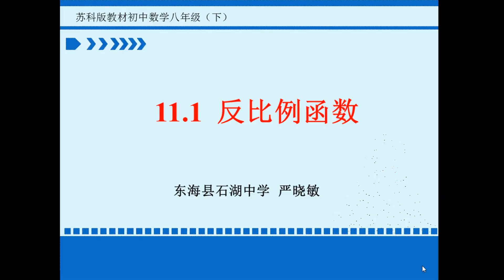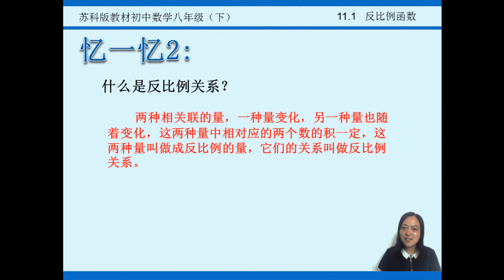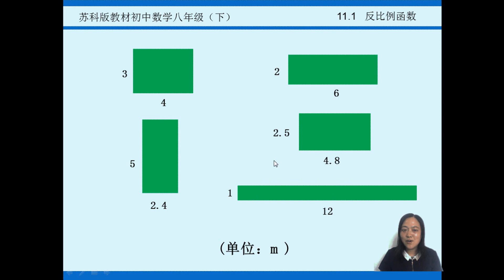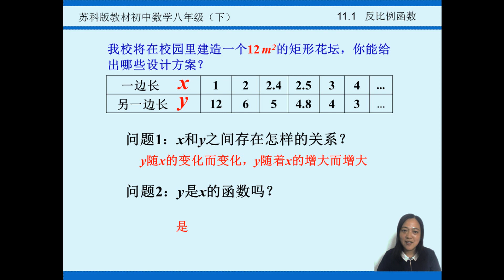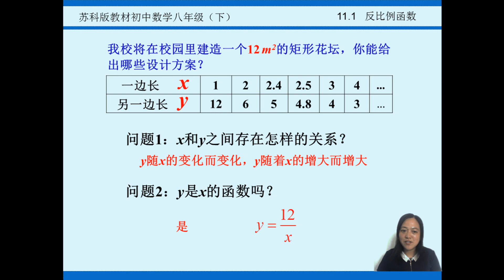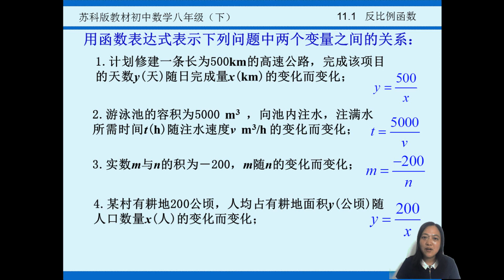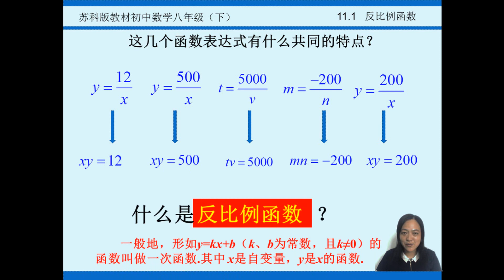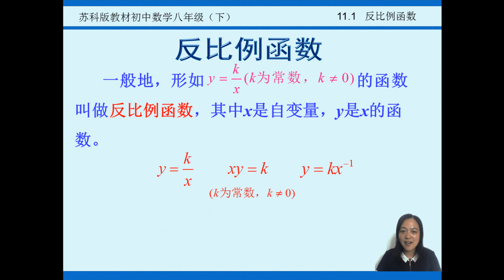初中数学微课《反比例函数》